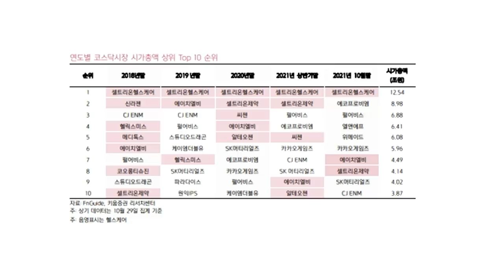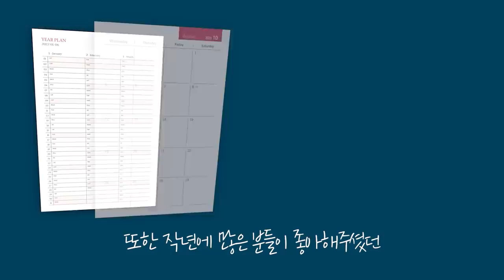[증시 셔터맨] 보호예수 해제되는 대형 IPO주.. 수급에 따른 주가 흐름 주목해 보면? f.유안타증권 박현상 차장